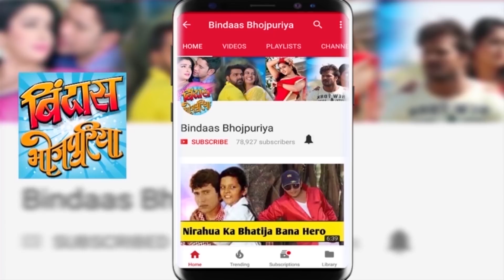आम्रपाली दुबे हुईं पतली, देखकर आप हो जायँगे हैरान | Amrapali Dubey Looses Weight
आम्रपाली दुबे हुईं पतली, देखकर आप हो जायँगे हैरान | Amrapali Dubey Looses Weight. Check out the video here.